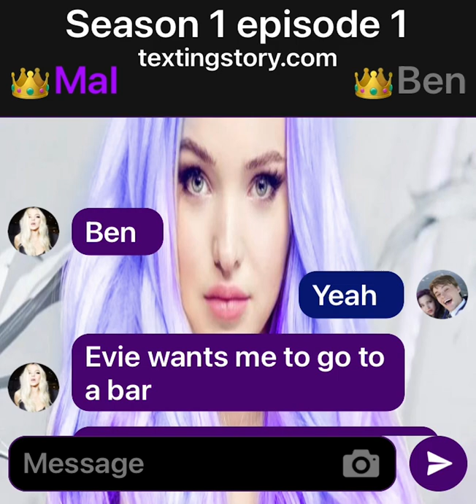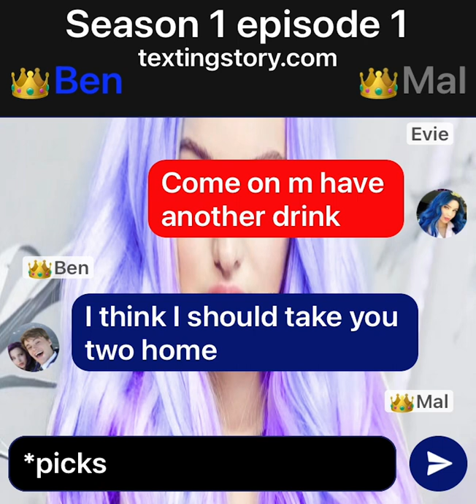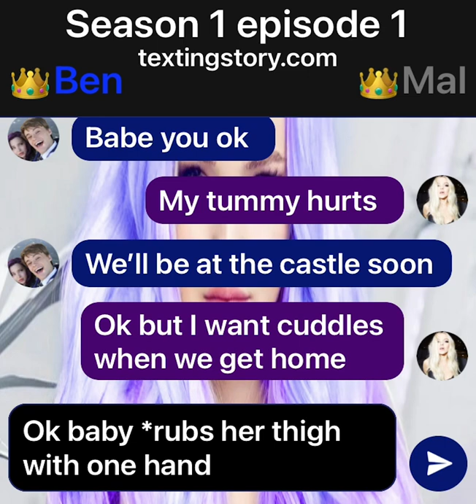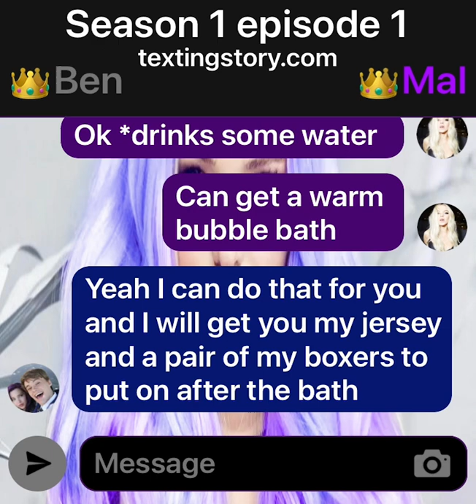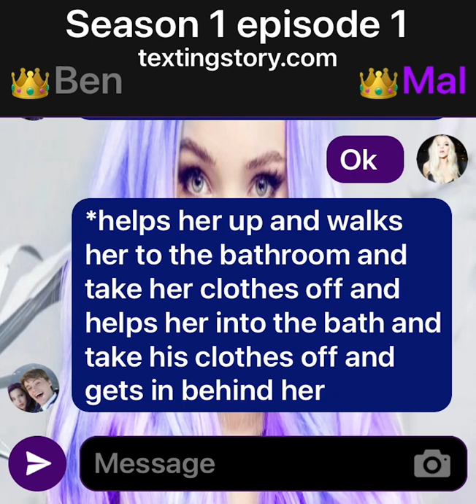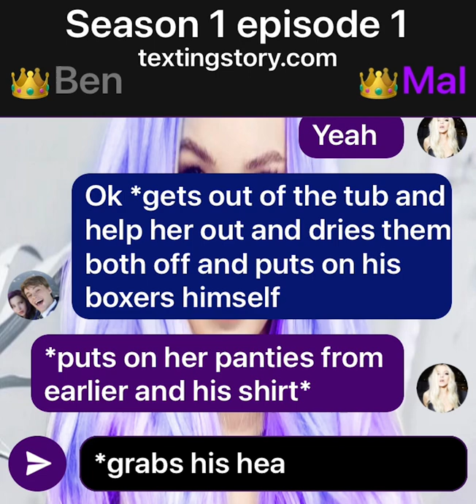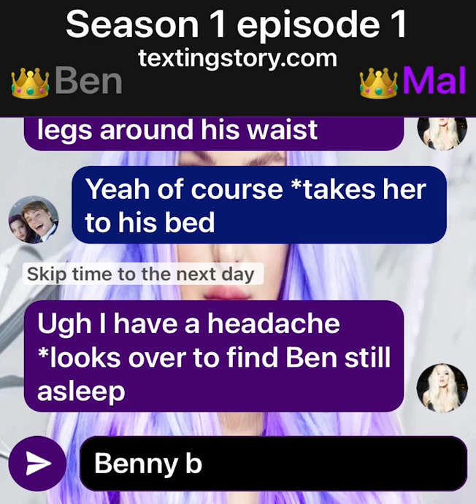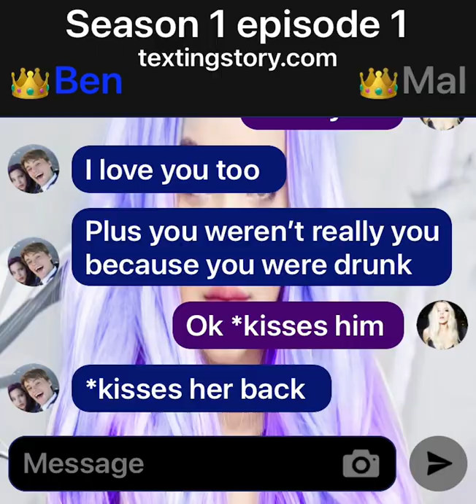Mal and Ben. Shoutout to